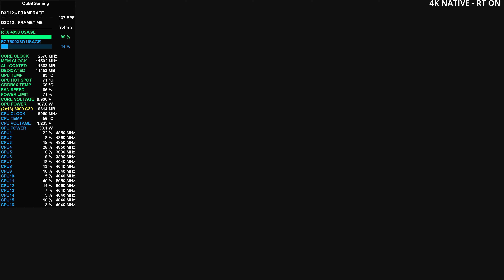Resident Evil 2 Remake | 4K Native, Ray Tracing ON | RTX 4090 | Ryzen 7 7800X3D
PC Build/Setup:
Motherboard - GIGABYTE X670E Aorus Master rev. 1
                          (BIOS vF13 AGESA 1.0.0.7 c)
CPU - AMD Ryzen 7 7800X3D PBO Enabled (curve optimizer all core -20)
RAM - 32GB (2x16) G.Skill Trident Z5 6000 MT/s CL 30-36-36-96
                               950mV 2745MHz +1000mem
                              1000mV 2835MHz +1000mem
          Overclock +120 core 2925MHz +1000mem
Storage - OS: Sabrent Rocket PCIe 4.0 NVMe 500GB
                 Game Drive 1: WD BLACK SN850X PCIe 4.0 NVMe 2TB
                 Game Drive 2: Crucial MX500 2TB
                 Game Drive 3: Fanxiang S101 2TB
                 Recordings: Samsung 980 PCIe 3.0 NVMe 250GB
                 Storage: WD Green HDD 1TB

Software:
Video recorded with Nvidia App
Video edited with Davinci Resolve 18.6